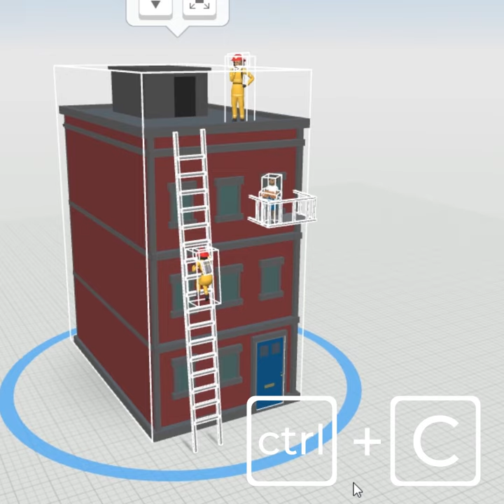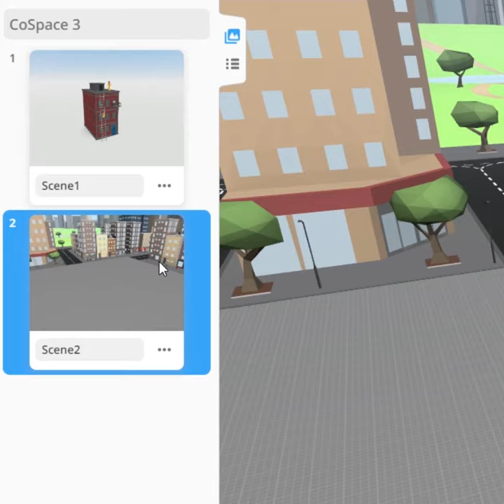The Duplicate feature - CoSpaces Edu Feature Friday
Learn all the way you can easily duplicate 3D objects within your CoSpaces!